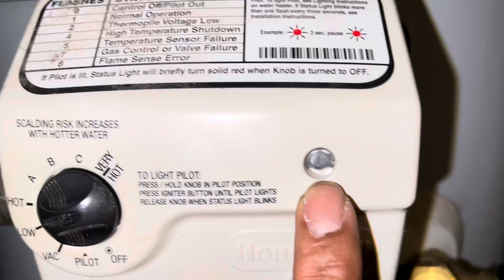How to Lighting hot water tank￼ Rahman Family USA ￼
How to lighting hot water  tank